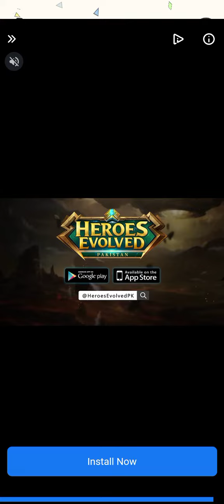Dop1 level 121 to 130